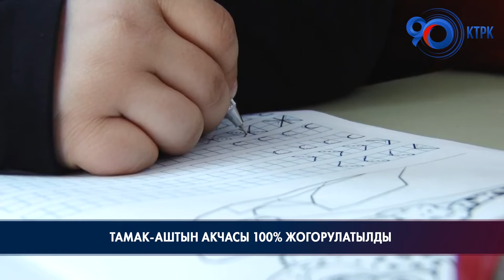Тамак-аштын акчасы 100% жогорулатылды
5 реабилитациялык борбордо балдардын жана өспүрүмдөрдүн тамак-ашына каралган чыгымдардын акчалай ченемдери 100%га жогорулатылат. Тиешелүү чечим Министрлер Кабинетинин мүчөлөрү тарабынан кезектеги жыйында кабыл алынды.